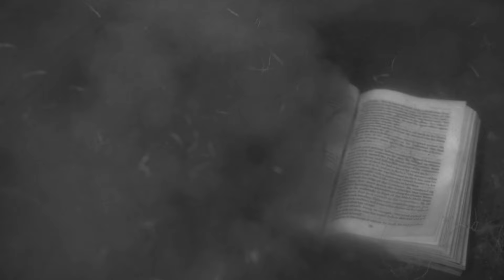Julia Daigle - Sable (Official Video)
Direction photo /montage: Brandon Johnston